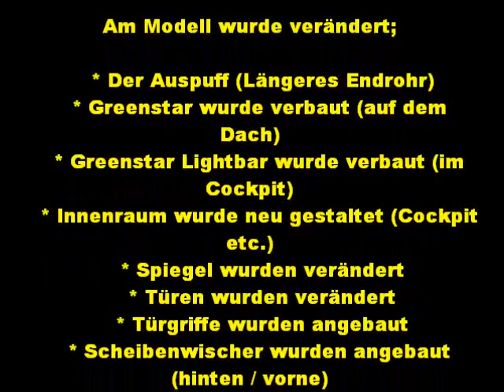Landwirtschaftssimulator 2010 New JD 7930